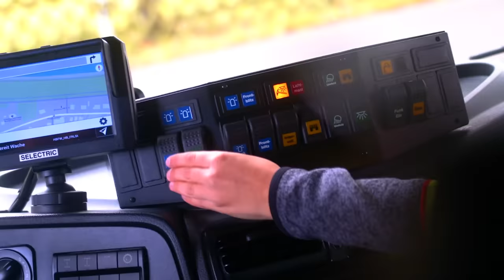The Kids Play with a Real Fire Truck, Tractor & Garbage Trucks